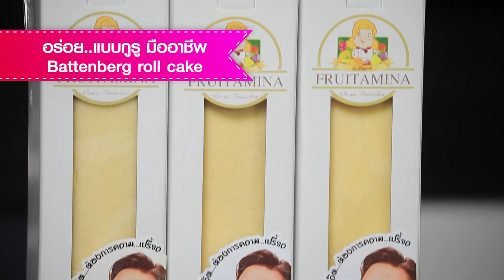Fruitamina Fruitroll & Battenberg roll cake I รายการ Cooking Guru EP.279 [3/3]